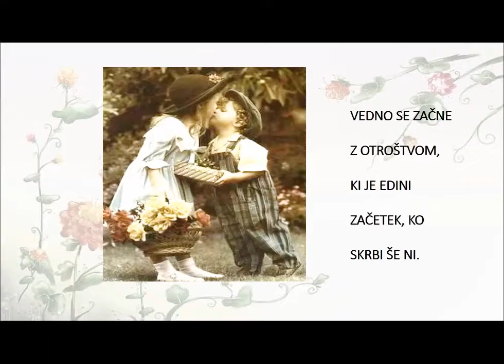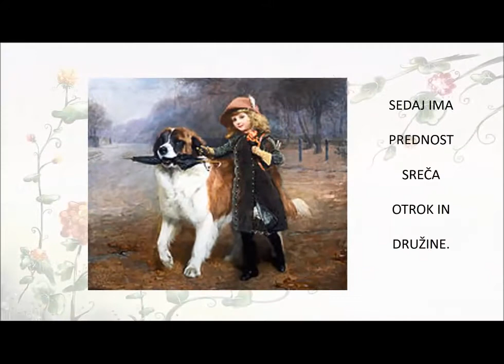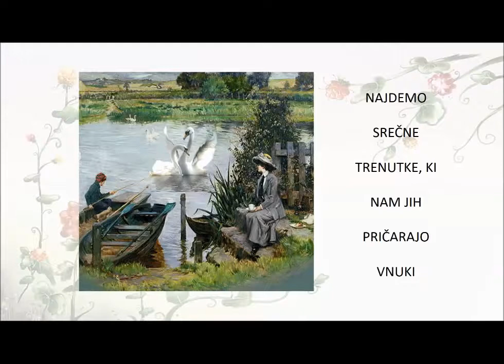Vrtiljak življenja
Vsako obdobje življenja ima svoj krog, vsi krogi pa tvorijo življenje.